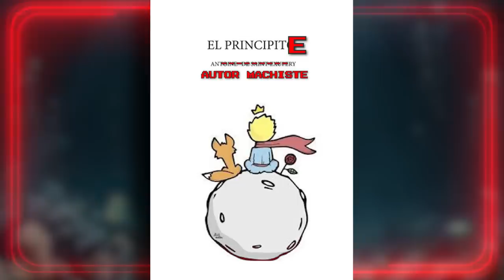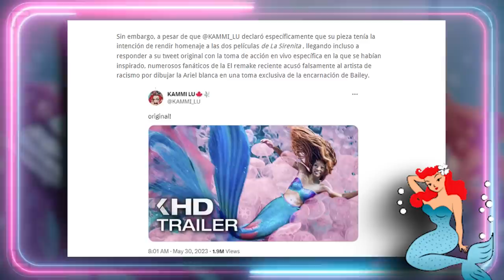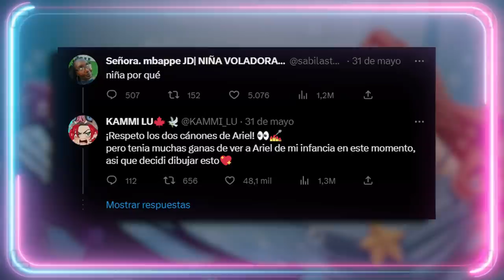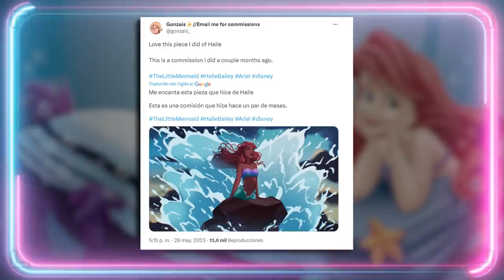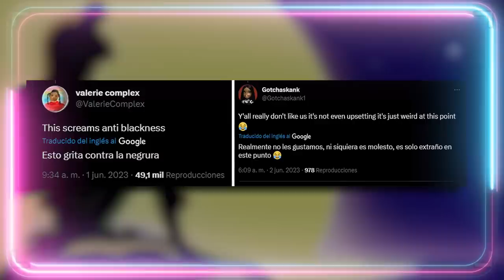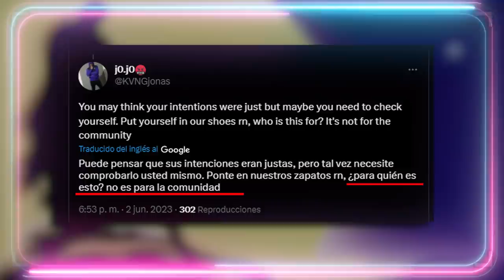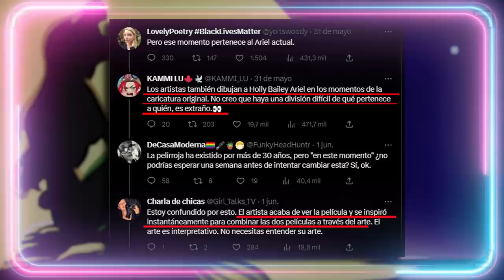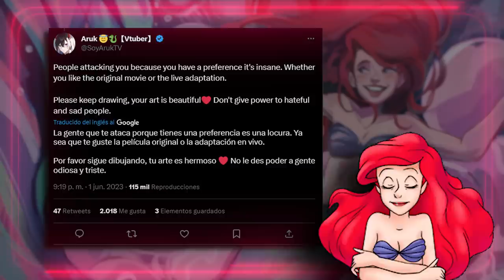🤬 ¡NO PUEDES DIBUJAR A ARIEL BLANCA! 🤬